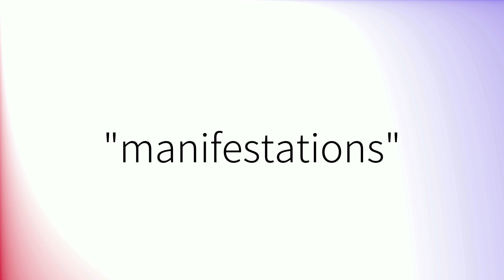Comment prononcer 'Manifestations' en français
How to pronounce 'Manifestations' in French.
Como pronunciar 'Manifestations' en francés.
Wie man 'Manifestations' auf Französisch ausspricht.
「Manifestations」のフランス語の発音の仕方